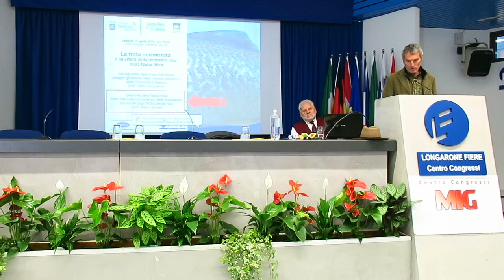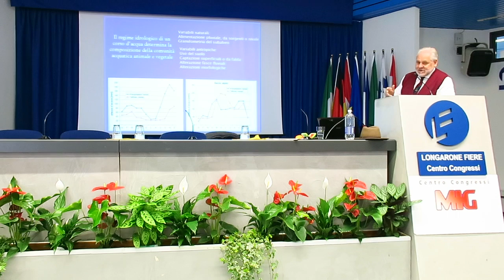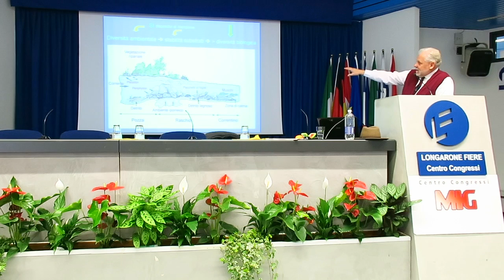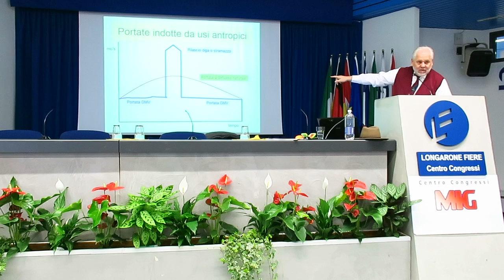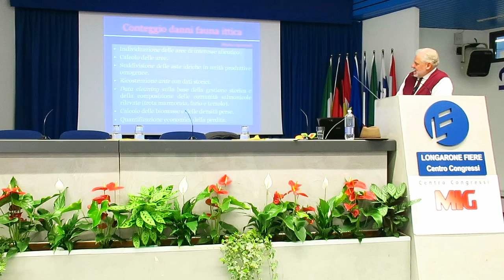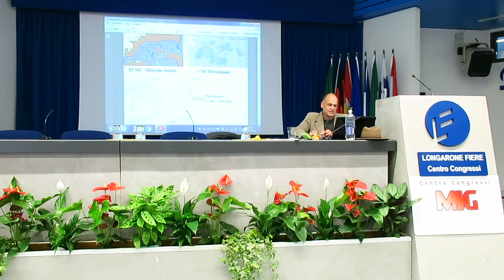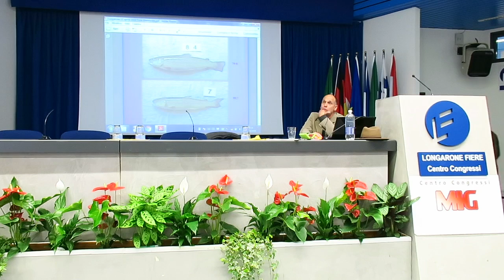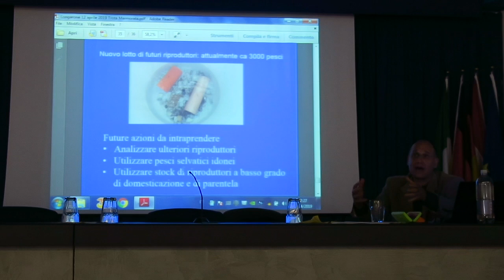La trota marmorata e gli effetti della tempesta Vaia sulla fauna ittica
Venerdì 12 aprile 2019 - Ore 16.00
Centro Congressi - Longarone Fiere (BL)

Salvaguardia della trota marmorata
indagini genetiche negli impianti ittiogenici
della Provincia di Belluno
Dott. Fabio Borghesan

Gestione della fauna ittica
primi dati sulla consistenza delle popolazioni
provinciali dopo la tempesta Vaia.
Dott. Marco Zanetti

Organizzato da:

Provincia Belluno

In collaborazione con:
Longarone Fiere
Federazione Bacini di Pesca delle Dolomiti Bellunesi

A Caccia Pesca Natura - Longarone Fiere